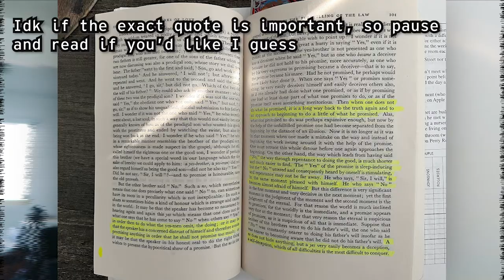Learning How to Live and Be Patient (i guess) | September Reading Ramble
7 days late huh... well I guess it's here

🔖 Chapters

00:00 - Intro
00:31 - Books I Finished
02:03 - Japanese Short Stories
02:57 - Book of Japanese Essays (with translations)
03:11 - Works of Love (Book)
05:48 - Into the Wild (Book)
09:29 - Misc Recap